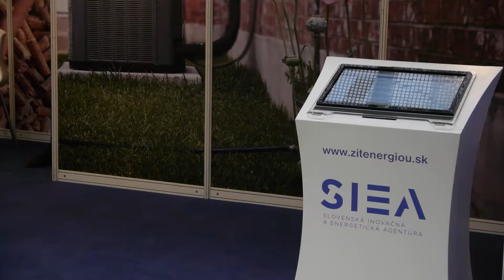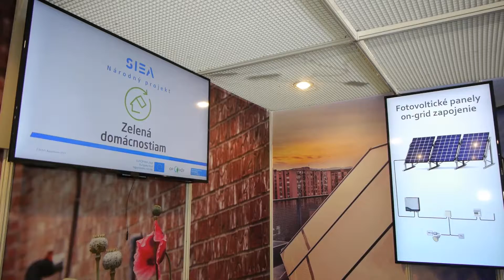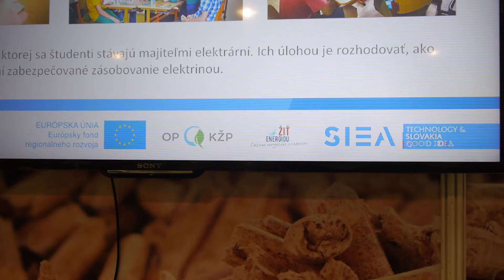Chcete vedieť ako môžete ušetriť energiu u vás doma? Poraďte sa s odborníkmi na veľtrhu v Trenčíne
Energetické poradenstvo budú  na veľtrhu Záhradkár v Trenčíne poskytovať  bezplatne špecialisti Slovenskej inovačnej a energetickej agentúry od 5. do 9. apríla 2017.
Rodinný dom si vyžaduje nemalé prevádzkové náklady na energiu. Spôsobov, ako ich znížiť je veľa. Ale možností, ako si vybrať menej vhodný spôsob, je ešte viac. Každá domácnosť je totiž jedinečná. Preto sa vždy oplatí vopred poradiť s nezávislými odborníkmi a hľadať najlepšie konkrétne riešenie.
Na výstave Záhradkár túto možnosť máte. Odborníci SIEA sú k dispozícii aj v prípadoch, ak sa chcete len ubezpečiť, či neplytváte energiou. Ak chystáte menšiu alebo celkovú obnovu vášho bývania, alebo dokonca plánujete novostavbu, bezplatné konzultácie s odborníkmi by ste nemali vynechať.
Špecialisti SIEA vám v prvom rade poradia, ako začať. Zároveň vás upozornia, aké úspory môžete od jednotlivých opatrení očakávať a aké sú výhody i obmedzenia jednotlivých riešení. Nezávislí odborníci tiež vysvetlia, či a kedy môžete využiť finančnú podporu, vrátane poukážok na inštaláciu kotlov na biomasu, tepelných čerpadiel, solárnych kolektorov a fotovoltických panelov v ďalších kolách projektu Zelená domácnostiam.
Pre návštevníkov výstavy sú pripravené i prehľadné brožúry, v ktorých nájdu názorné schémy zapojenia a fungovania jednotlivých systémov na výrobu energie z obnoviteľných zdrojov, návrhy úsporných opatrení, príklady konkrétnych realizácií a výpočty výšky úspor.
Bezplatné poradenstvo nájdete v priestoroch výstaviska Expo Center v Trenčíne v hale P7 v stánku číslo 17 od stredy 5. apríla do soboty 8. apríla 2017 v čase od 9:00 do 18:00 hod. a v nedeľu 9. apríla 2017 od 9:00 do 15:00 hod. Pre všetkých záujemcov, ktorí nemajú možnosť prísť sa poradiť priamo na výstavu, sú konzultanti SIEA k dispozícii v poradenských centrách ŽIŤ ENERGIOU v Trenčíne, Bratislave, Košiciach a v Banskej Bystrici. Využiť môžu aj bezplatnú telefónnu linku 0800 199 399.
Viac informácií je dostupných na webovej stránke zitenergiou.sk